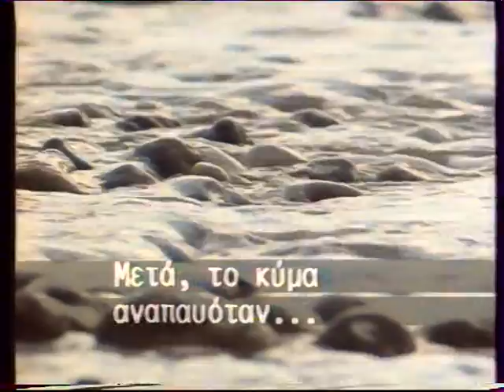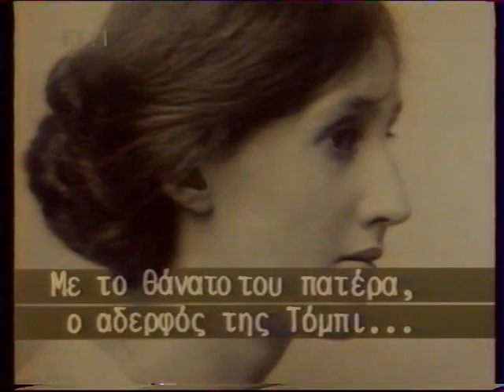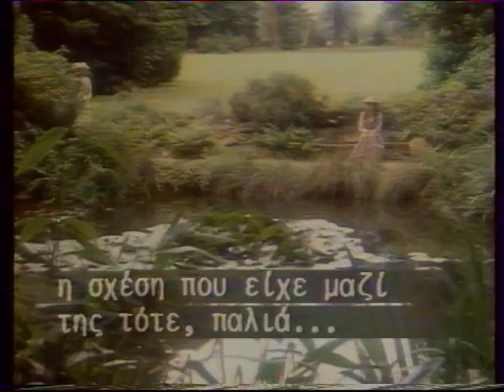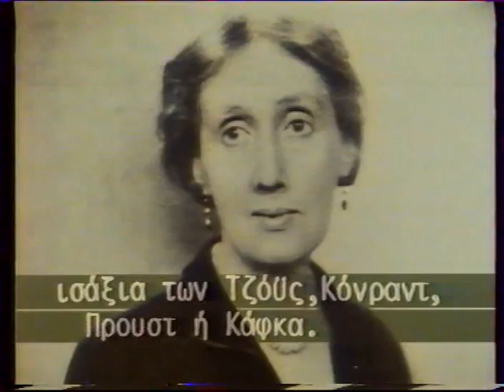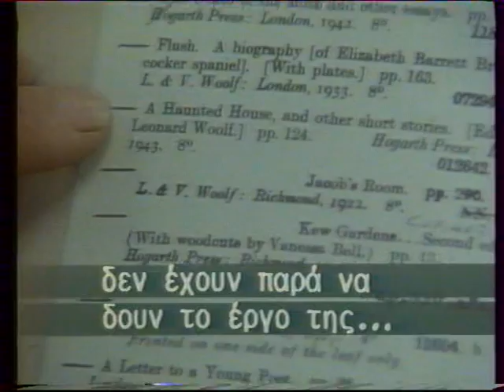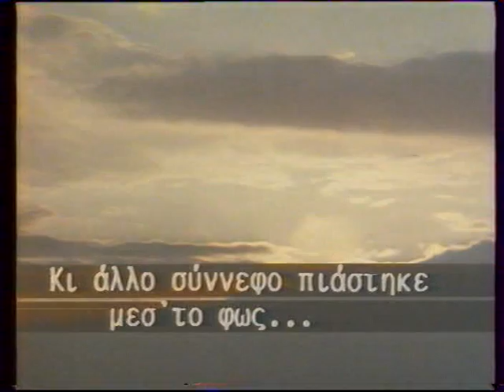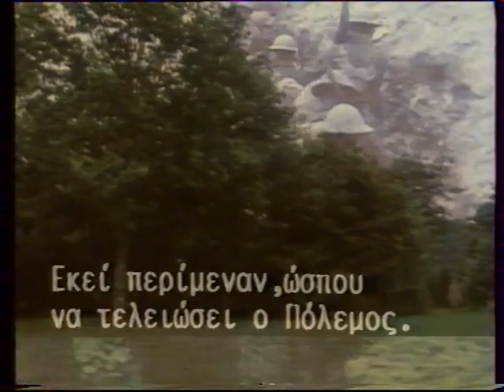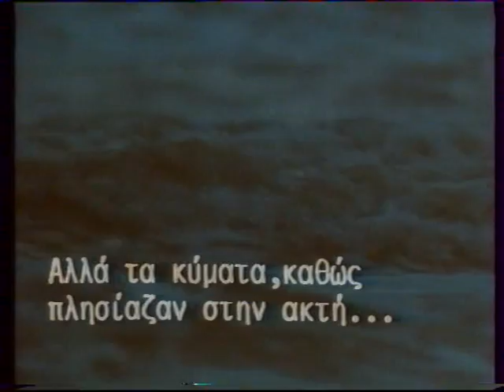Virginia Woolf's 'Mrs. Dalloway'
BBC documentary about VIRGINIA WOOLF played by GREEK TV in 1990.This documentary is one of the ten episodes of "The Modern World: Ten Great Writers (1988)".